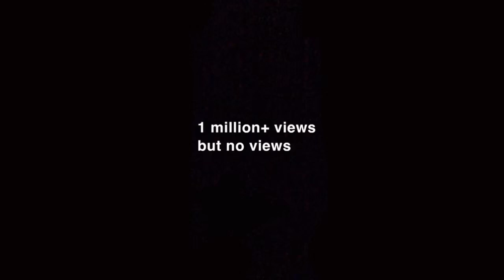This video has no views... here’s why part 2!!!